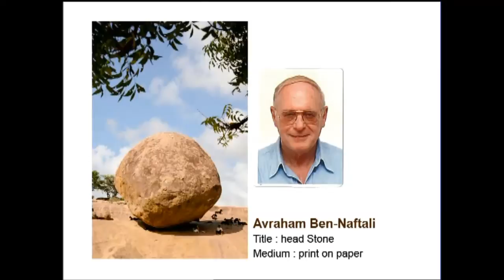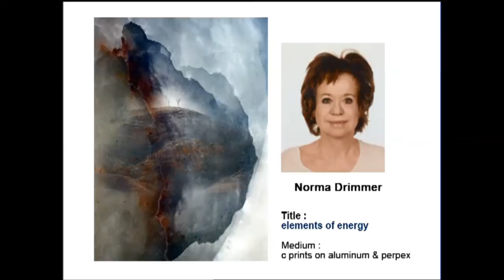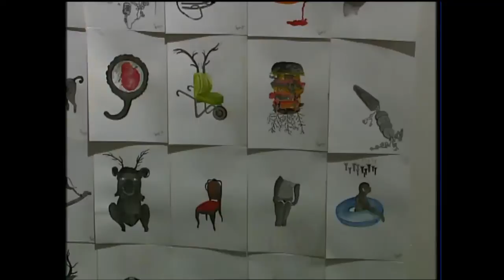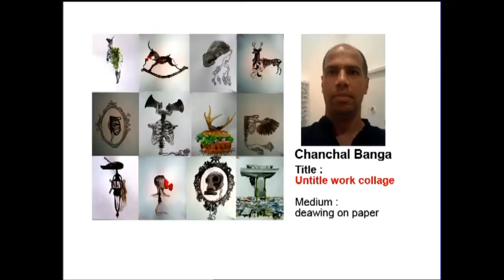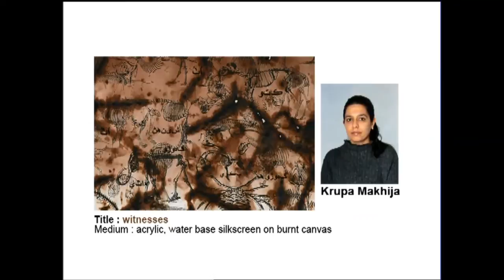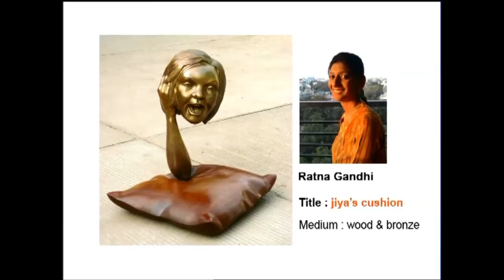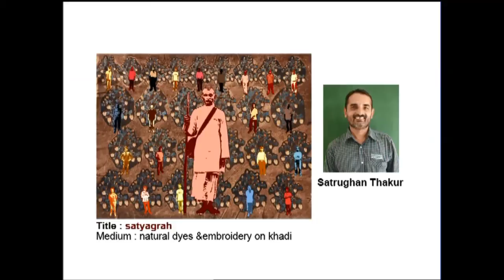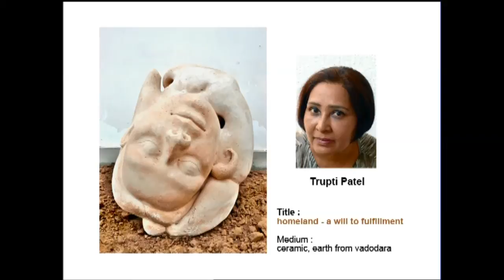Earth - Kala Darshan DD Girnar - Feb 13, 2015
This is a Gujarati Language Video coverage of Indo Israeli Art Exhibition titled "Earth".